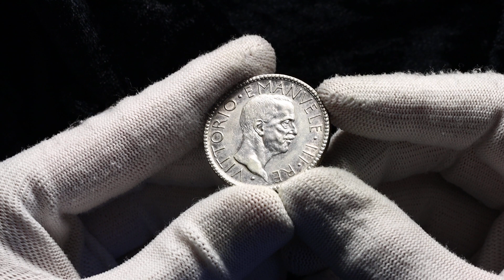Lot 781 Italy 20 Lire 1928 VI R